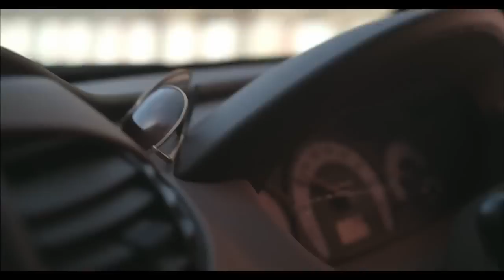Mahindra - Live Young, Live Free Tv Ad HD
A brand film for Mahindra directed by Prakash Varma and produced by Nirvana Films